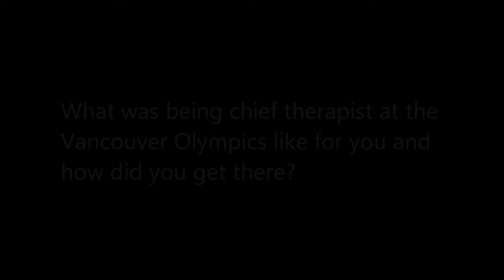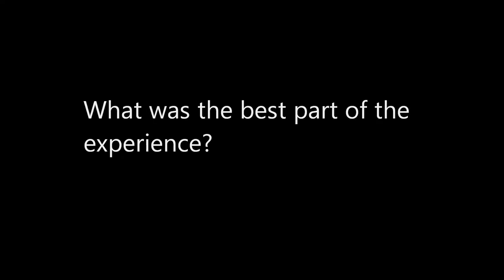How to Become a Physiotherapist - Canadian Olympic Chief Therapist Part 1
How do you become a sports physiotherapist? What's it like being Canada's Chief Physiotherapist? What was the best step to excel in your career?

We sat down with the the Vancouver 2010 & London 2012 Canadian Olympic Chief Physiotherapist to find out.

1) Introduction 0:11
2) Why did you decide to become a sports physiotherapist? 1:21
3) What was being chief therapist at the Vancouver Olympics like for you and how did you get there? 2:03
4) What was the toughest part of the experience? 3:44
5) What was the best part of the experience? 5:07
6) Can you share your experience during the gold medal hockey game? 6:05